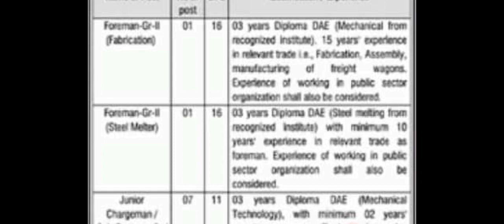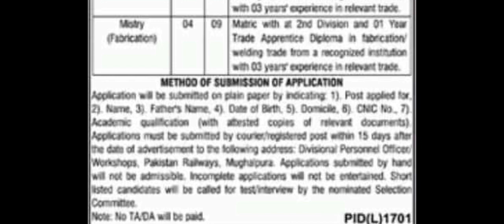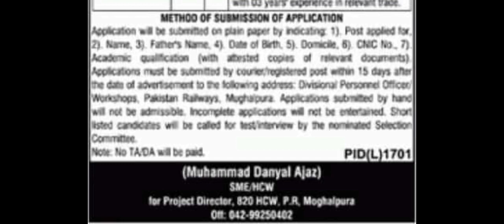Pakistan Railway Jobs 2023